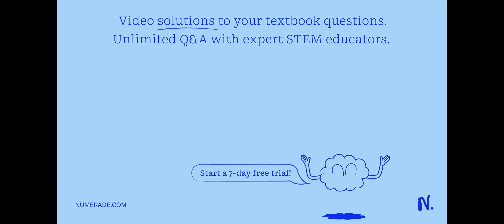A rectangular charged plate with dimensions of a=0.1 m and b=0.1 m has charge density of a = 432 pC…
A rectangular charged plate with dimensions of a=0.1 m and b=0.1 m has charge density of a = 432 pC/m^2. What is the total charge of the plate? Express your answer in units of pC using one decimal point.

UnderstandingElectricChargeandField:AComprehensiveGuide